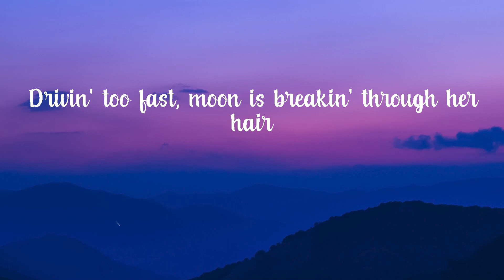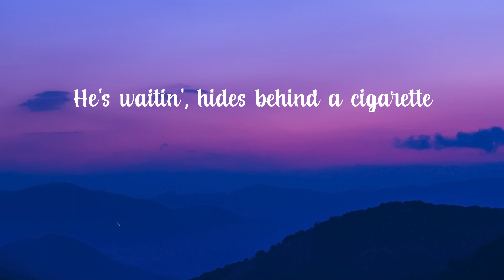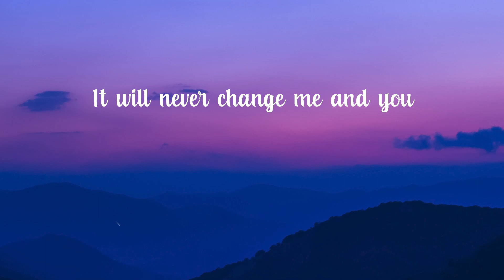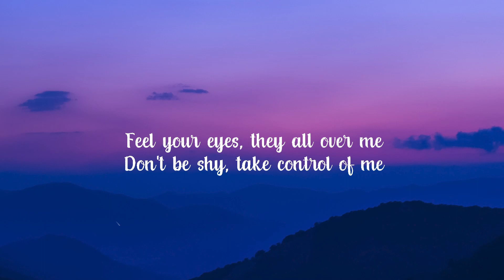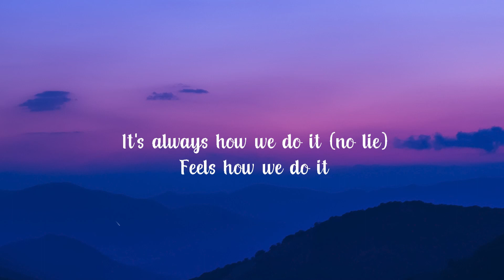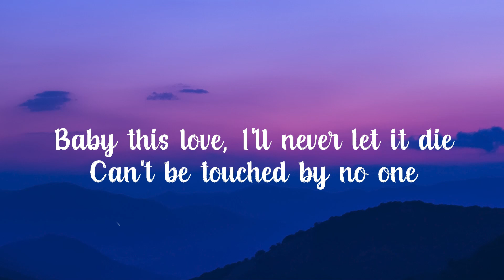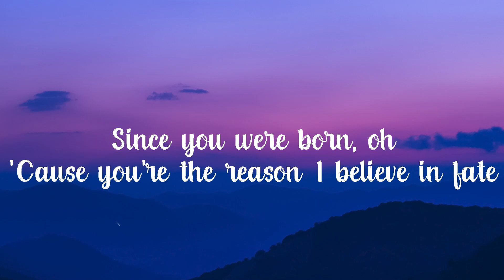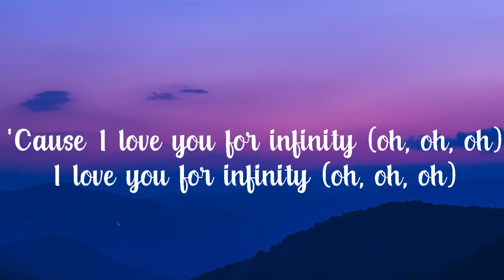One Direction - Night Changes (Lyrics) | Sean Paul, Jaymes Young, ,...